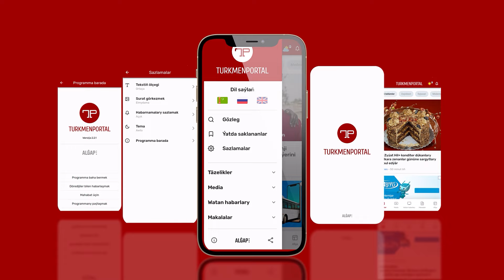Ýüzüñ gülkünç | bäşinji bölüm